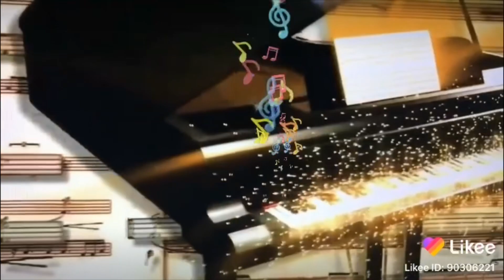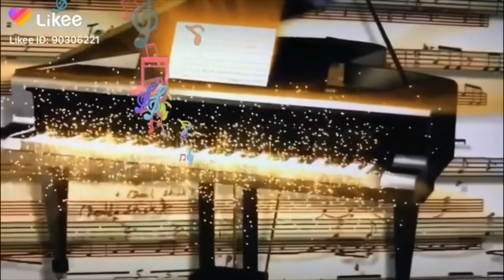American 🇺🇸🇰🇭Khmer channel presents 📽🎞 ម្ចាស់ត្បូងកណ្ដៀង mchas tbong kondearng 🎙🎼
Please help support Khmer classics music.
សូមមេត្តាជួយគាំទ្ររចម្រៀងជំនាន់ទុក្ខជាអនុស្សាវរីយ៍